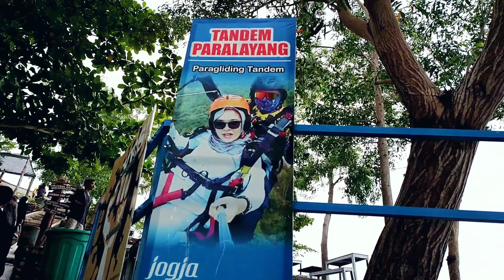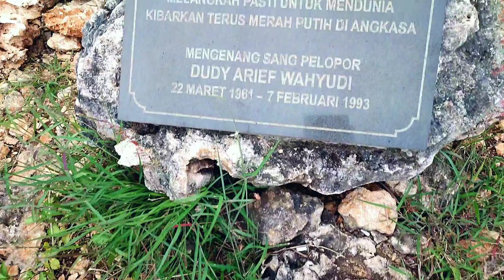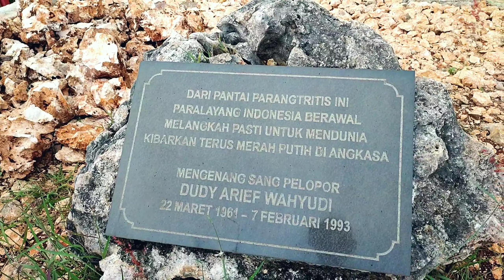Bukit Paralayang Watu Gupit Spot Menikmati Sunset di Jogja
Bukit Paralayang Watu Gupit ini menjadi salah satu spot untuk menikmati sunset di Jogja. Letaknya berada di desa Giricahyo kawasan perbukitan sebelah timur Pantai Parangtritis yang berbatasan langsung dengan Kecamatan Kretek, Kabupaten Bantul. Untuk retribusi di kawasan tersebut pengunjung harus membayar 10 ribu.